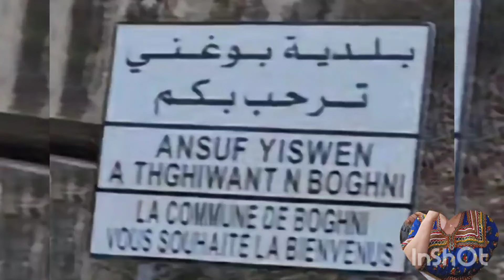شفو لعرس قبائل/ رحنا نجيبو لعروسةمن بوغنى تيزىوزو/طريق طولة مناضر هيلة درجة الحرارة 41 🔥 💃 ♥️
عرس فى تيزىوزو فى درجة حرارة 41 wedding kabyle ka les a Londres Mina kabyle #2024